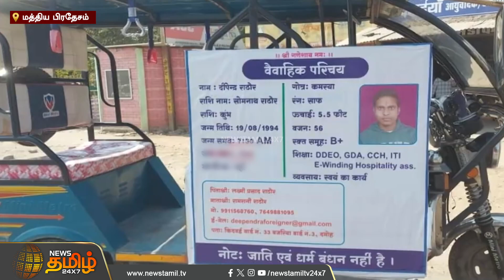மணப்பெண் தேவை...! ஆட்டோவில் பேனர் - "எனக்கு வேற வழி தெரியல...!" | Bride needed Banner auto Diver